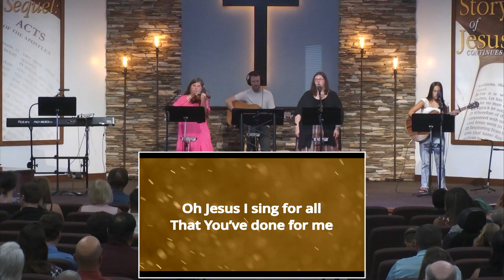June 9, 2024 Service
We're so glad you visited us today.  Let us know who you are and how we can walk with you by filling out our digital connect card